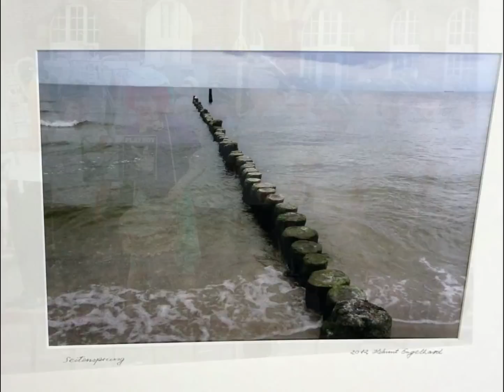Rundgang durch die D'ART 2012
D´Art 2012 steht unter dem Motto „Aus der Reihe tanzen". 61 Dormagener Künstlerinnen und Künstler zeigen 76 Bilder und zwölf Skulpturen. Das Video zeigt einen Rundgang durch die Ausstellung in der Glasgalerie des Kulturzentrums Dormagen.